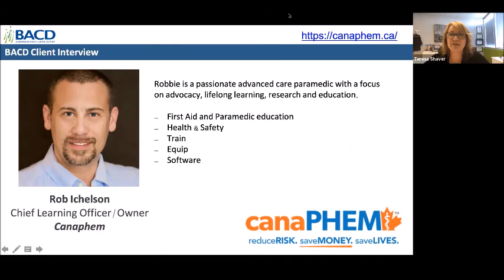BACD Interview with Rob Ichelson - Canaphem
In this episode, Teresa Shaver from the Business Advisory Centre Durham talks to Rob Ichelson, Chief Learning Officer and Owner of Canaphem. In this interview, Rob explains why he decided to start his own business, what Canaphem is all about, the many challenges and lessons he has learned about staffing, and how he is constantly growing and leaping towards his five-million-dollar business dream.

Client Info:
CANAPHEM